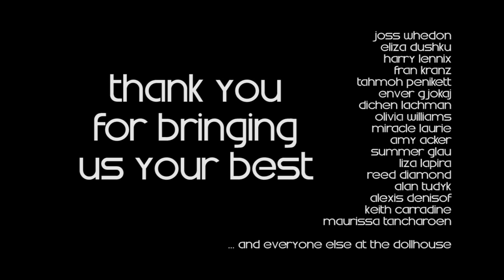Jonatha Brooke - What You Don't Know (Dollhouse series finale music video (brightened))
Video from scenes of the TV show 'Dollhouse' set to the full-length version of the show's theme song. Includes clips from every single episode, including the two episodes never shown on television.

Thank you Mutant Enemy for making this show.  Everyone involved, you guys rock.  I'm sorry that Dollhouse wasn't a huge ratings hit... but don't worry, you all entertained the coolest couple million people on the planet ;)

Rendered in 720p resolution for your viewing pleasure!  And also brightened up so that you can see whats going on ;) (I'm also afraid of Miracle Laurie of going all sleeper active on me if I don't!)